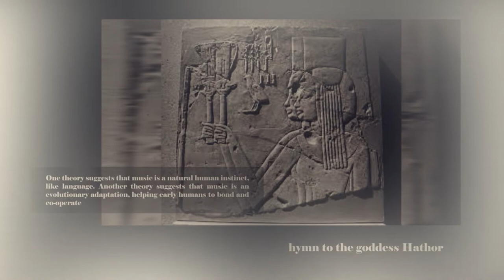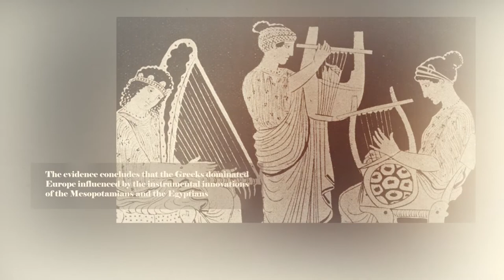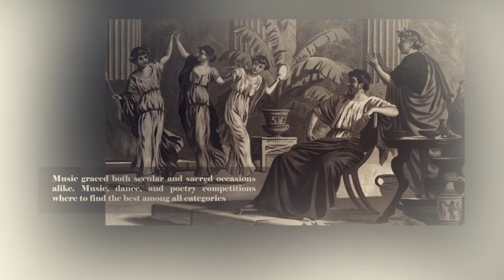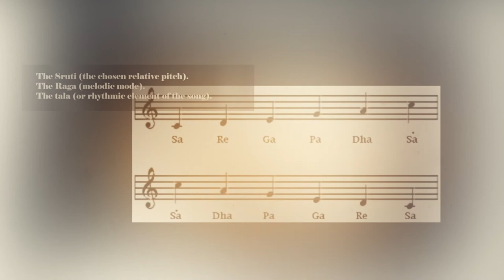Characteristics of Ancient Music (An Introduction)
The subject of Ancient Music is a fascinating one and can be thought of as covering an enormous period of time. In an article from the BBC, scientists claimed to have discovered the earliest musical instrument dating from between 42,000 and 43,000 BC. This instrument was something resembling a flute, made from mammoth tusk.

It seems very probable that early man would have used a wide diversity of instruments and even more likely that they used their voices. Steven Mithen covers this in his intriguing book titled “The Singing Neanderthals” from 2006.

It then becomes a speculative account if we confine ourselves to this vast swathe of history. What does emerge from the mists of time is the culture and conventions of the Greeks, the Romans and other important cultures from across the globe.